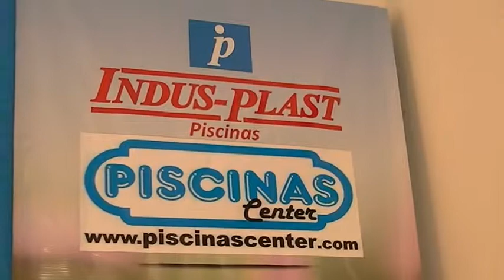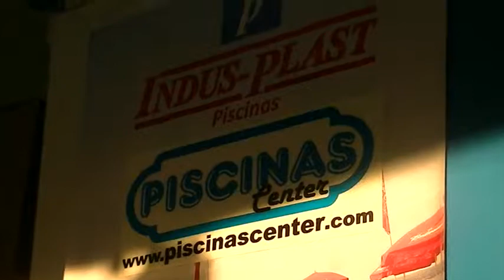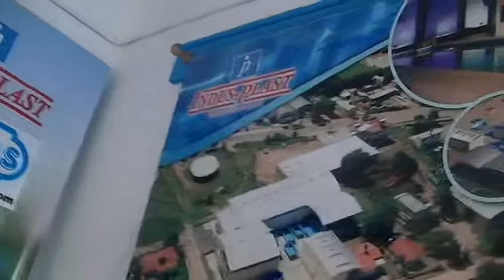Vos la elegís e Indusplast Piscinas, Huerta Grande se encarga de colocarla en tu casa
En LA NOMINA online entrevistamos a Jesica Cantó, representante de Industplast en toda la región. Conocé sus beneficios y facilidades de pago. Piscinas Center Huerta Grande te garantiza sus productos y se encarga de colocarte la piscina que vos elijas.

Dirección: Avda Dante Alighieri 2620,
Ruta 38 km  Km 58,50